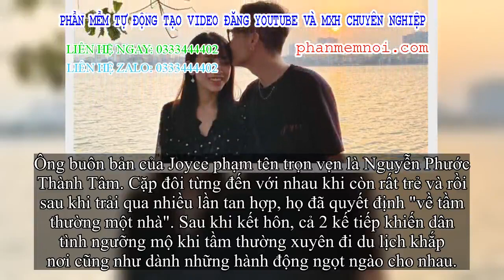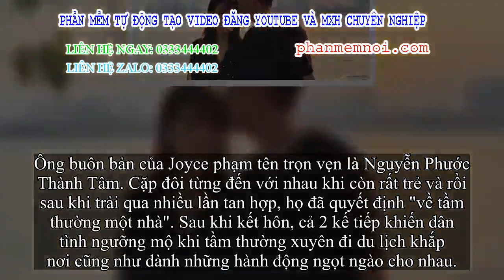✅ Ái nữ nhà đại gia Minh Nhựa khoe chồng đã lên chức, ngầm báo cáo có tin vui sau 1 tháng rưỡi kết h